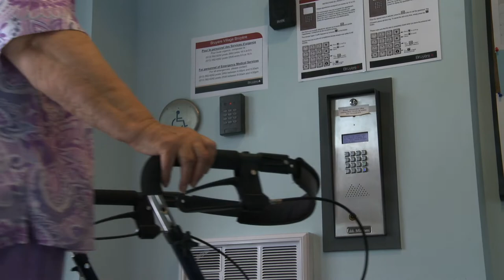Bruyère Village Corporate Video